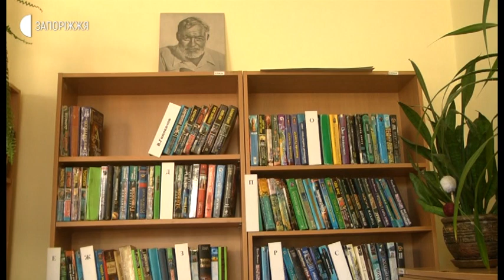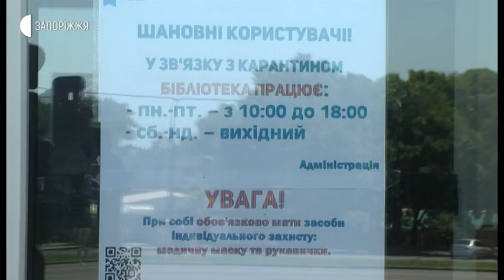Новини - Від сьогоднішнього дня приймають відвідувачів Запорізькі обласні бібліотеки - 10.06.2020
Від сьогоднішнього дня відвідувачів приймають Запорізькі обласні бібліотеки - для юнацтва та універсальна наукова.  Згідно з постановою Кабінету міністрів України, з 10 червня у регіонах, де здійснюється послаблення протиепідемічних заходів, дозволяється діяльність закладів культури. Зокрема, приймати відвідувачів на заходи - за умови перебування не більше однієї особи на 5-ти кв. метрах площі приміщення. В якому режимі зараз працюють бібліотеки і чи дотримуються там рекомендацій МОЗу, дізнавалися наші журналісти.